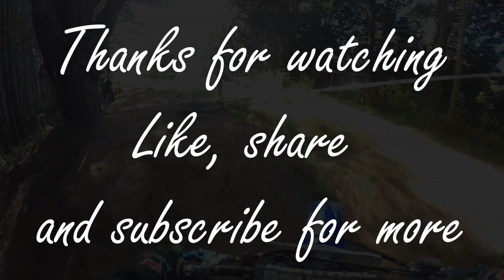Bush Bashing at Prime Trailride 2017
Got invited out for a ride a little while ago, was an awesome day, definitely tested myself and the bike abit.